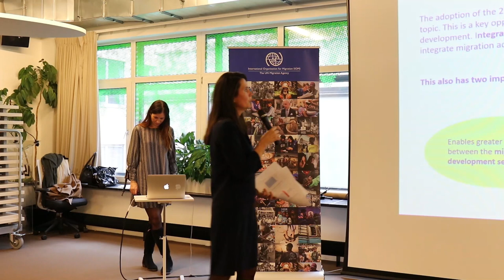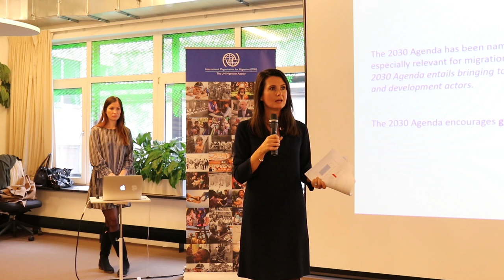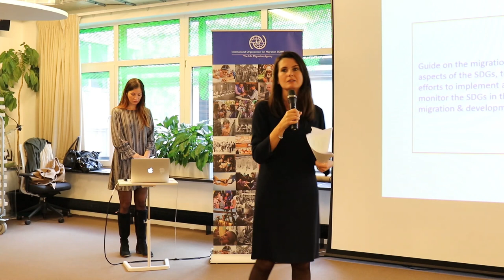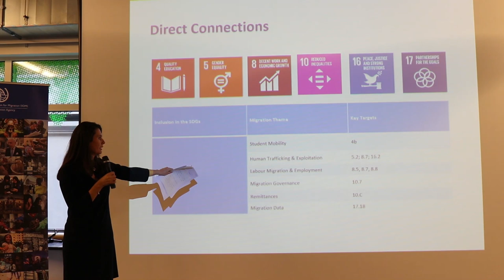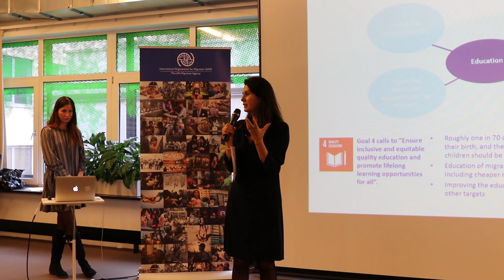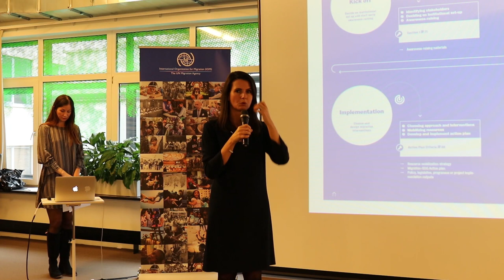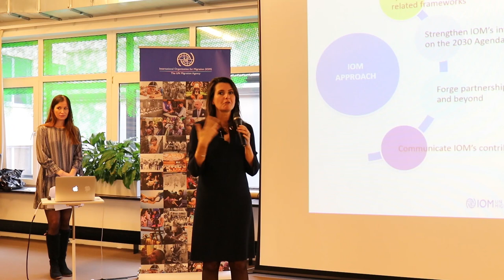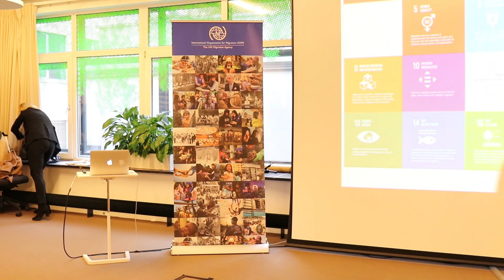Harness Migration’s Positive Contribution to Sustainable Development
IOM, the UN Migration Agency in cooperation with the Swiss Agency for Development and Cooperation, held the Brussels launch of its new guide “Migration and the 2030 Agenda: A Guide for Practitioners” on implementing the United Nations’ Sustainable Development Goals (SDGs GlobalGoals) as they relate to migration.